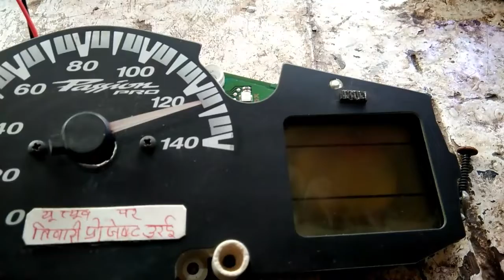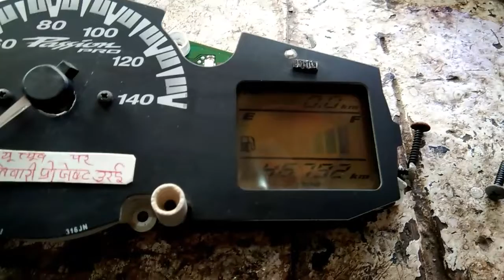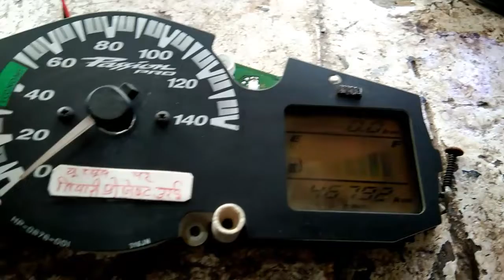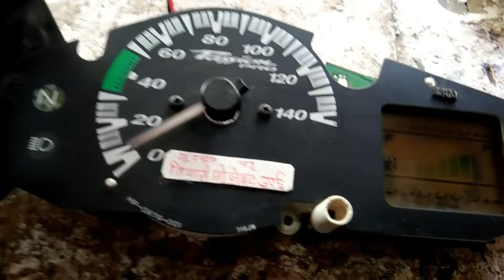यदि बाइक मीटर मे रुकने. रुक रुक कर. चलने की. कभी चलना कभी बंद हो जाना. तो यह पूरी वीडियो देखो.